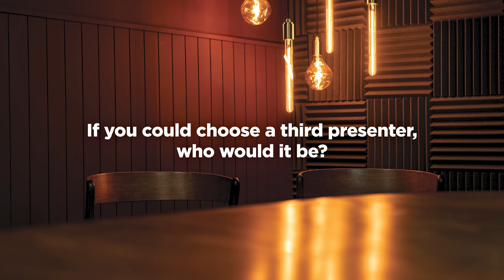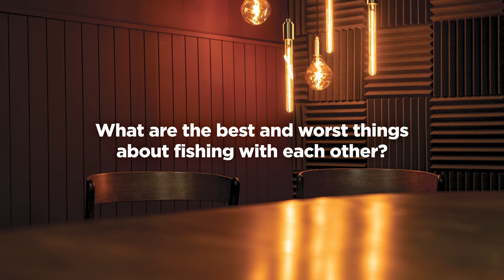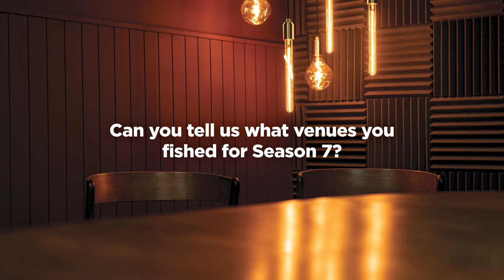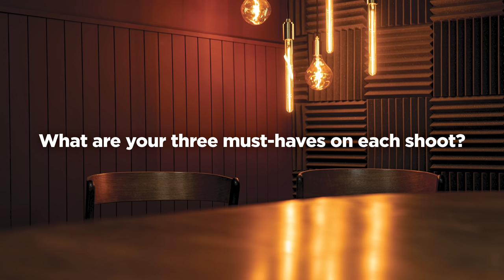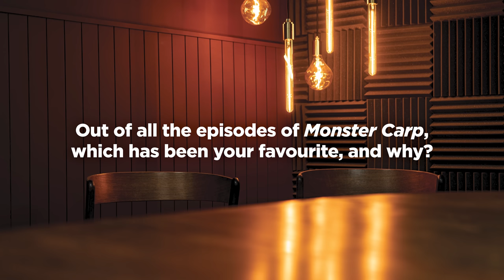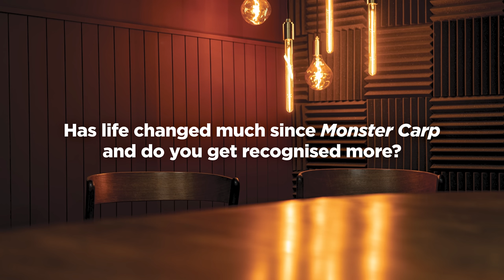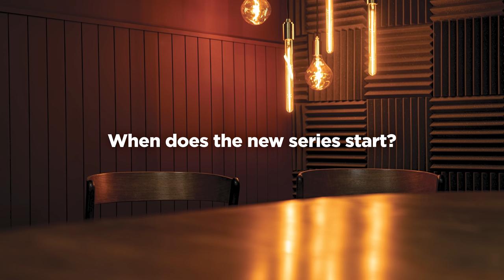Monster Carp Interview with Tom Dove and Neil Spooner! | Carp Fishing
FLASH SALE! 3 issues of CARPology for just £5!

𝗜𝗻 𝘁𝗵𝗶𝘀 𝘃𝗶𝗱𝗲𝗼:
0:00 Monster Carp Interview
0:02 How was filming without Ali?
4:29 How do you choose a venue for Monster Carp?
9:38 Which part of each episode do you each struggle with the most?
15:19 Has life changed much since Monster Carp and do you get recognised more?
18:08 What is your favourite episode from the new series, and why?
19:25 When does the new series start?